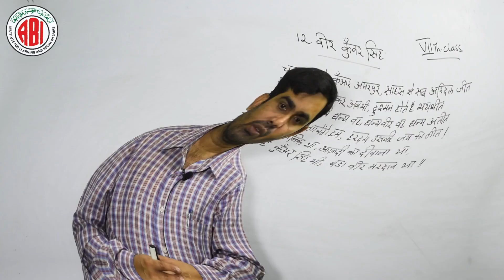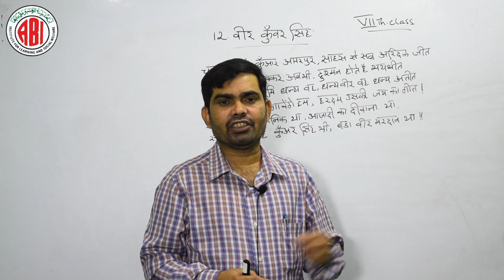7th Class_Hindi_Lesson 12_Part 01_"Veer Kuwar Singh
7th Class_Hindi_Lesson 12_Part  01_"Veer Kuwar Singh